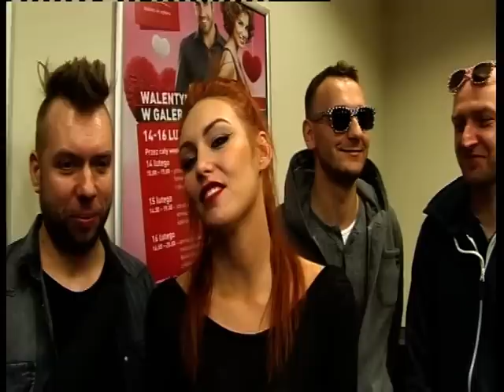Red Lips w Legnicy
Energetyczny koncert Red Lips! Zespół gościł w Legnicy i była to okazja, by zapytać o ich muzyczną podróź i nie tylko... Chcecie dowiedzieć się więcej? Obejrzyjcie nasz program!!!